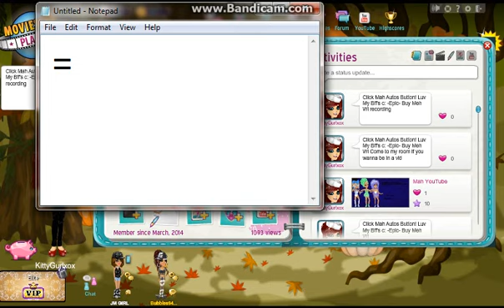Moviestarplanet Random 3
gifts formailtime